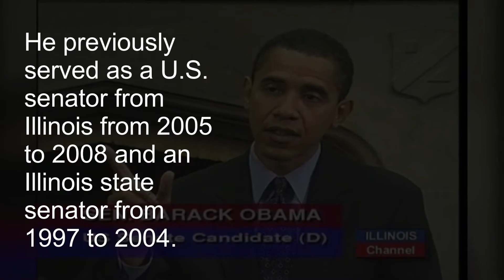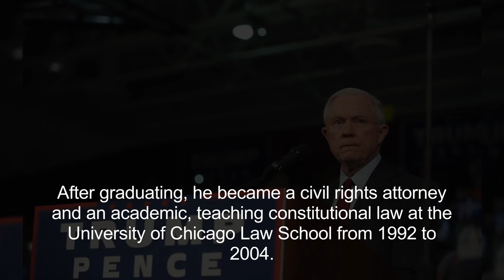Who is Barack Obama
Barack Hussein Obama II is an American politician and attorney who served as the 44th president of the United States from 2009 to 2017. A member of the Democratic Party, Barack Obama was the first African-American president of the United States.